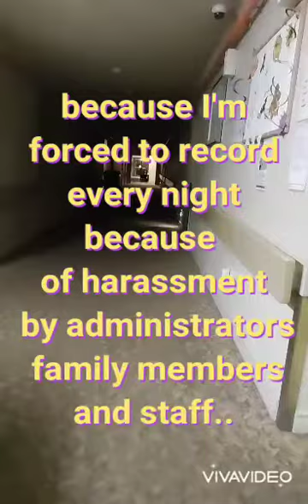Another night of harassment... Wake up Casselman!!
so since I've been in stationed at St Francois in Castleman Ontario since last August, after losing my home to arson after beating my last landlord through the ltb courts, I've enjoyed multiple extortion attempts, harassment and slander for management all the way down to the cleaning lady, to being held on the property through false quarantine information then taken off the property by staff member and refuse to be brought back for 3 days.. just to be starved while in quarantine!
all documents, affidavits, and recorded testimonies can be seen on my YouTube channel if you just scroll back..